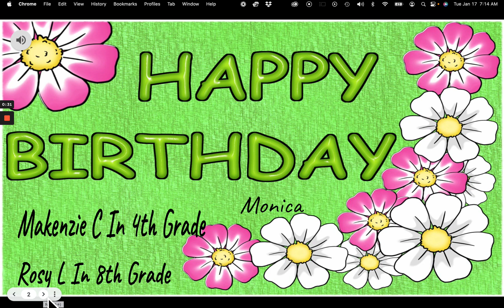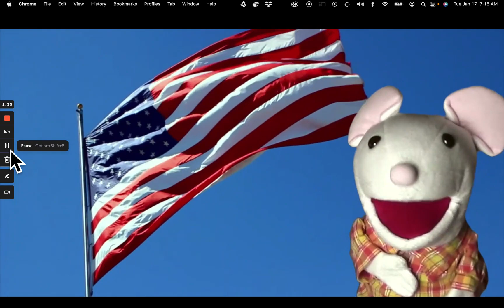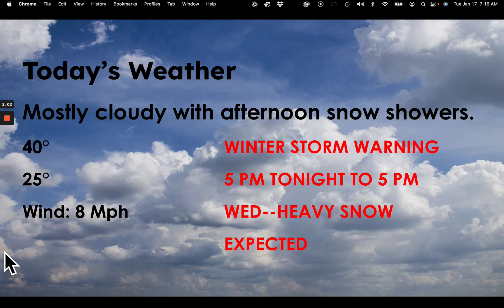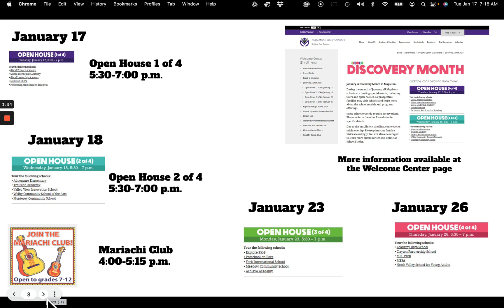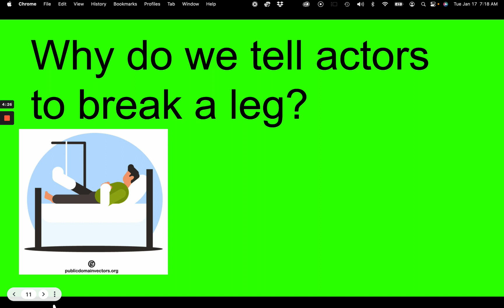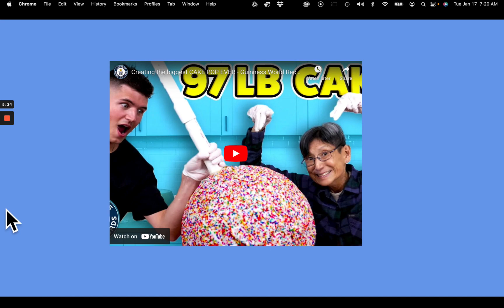1 17 2023 Morning Annnouncements